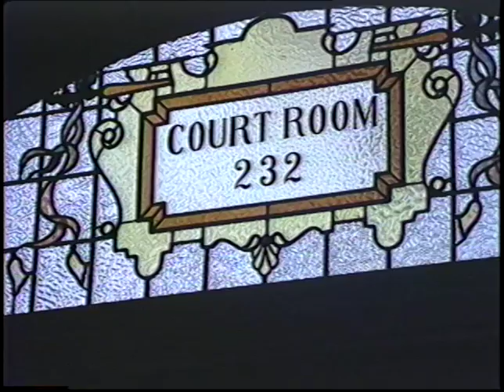N. Edison Sweet Project (1990)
U-Matic tape containing footage of the Wayne County Building, the Financial District, the Detroit Club, Washington Boulevard, the Whitney, the neighborhood surrounding the Dr. Ossian Sweet house at Garland Street and Charlevoix Street, and finally around the LaSalle Gardens neighborhood, all set to new age music by Andreas Vollenweider.  The footage is compiled from tapes 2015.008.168, 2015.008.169, and 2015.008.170.

The tape opens with footage of the Wayne County Building from Cadillac Square.  The camera then movies into the building's interior for a series of shots showing the main staircase, lobby, halls, and mosaic tiles.  The camera also tours an ornate courtroom, where signs for county officials Milton Mack, Edward Boike, Jr., Ricardo A. Solomon are visible marking their seats.  The camera also explores room 300, a large conference room where a small group appears to be informally meeting.

The camera then moves to the city's Financial District for a series of exterior shots.  These include a southwesterly view along Congress Street, west of Griswold Street. The Buhl Building, a flower vendor set up on the sidewalk outside of the Buhl Building, the Ford Building, the Guardian Building, and a northwesterly view along Griswold Street from Congress.

The next segment begins with exterior shots of the Detroit Club at 712 Cass Avenue.  The camera then moves to Washington Boulevard, south of Michigan Avenue, for shots of the Book-Cadillac Hotel, Detroit Citizen's Railway trolley, the pedestrian mall, and a zoom from the distant steeple of Central United Methodist Church.

The camera is then repositioned at the east corner of Woodward Avenue and Adams Avenue.  It pans around in a full circle from Central United Methodist Church, around Grand Circus Park, and catches traffic along Woodward Avenue.

Next, the camera moves to the interior of the Whitney.  The camera pans around to feature its tapestries, dining areas, upstairs bar, staircase, and furniture, before moving outside for several exteriors.

Next, several shots follow consisting of brick Tudor-style houses in an unidentified neighborhood--possibly MorningSide.

The final segment on the tape contains a series of shots taken from a moving car of the eastside neighborhood surrounding the Dr. Ossian Sweet house on Garland Street, and then around the LaSalle Gardens neighborhood.  Captions appear on screen to identify the depicted streets.  The camera pans along the houses along Garland Street, as it moves from below Goethe Street, southeast toward Charlevoix Street.  At the end of the block, on the west corner of Garland and Charlevoix, the former home of Dr. Ossian Sweet is identified by a caption.  Next, the camera is driven northwest along Cadillac Boulevard from Charlevoix, toward Goethe.

After a cut, the car is then in LaSalle Gardens.  First the camera films houses as it is driven southwest along Lamothe Avenue from 14th Street toward LaSalle Boulevard.  In the final shot, the car drives along LaSalle Boulevard between Lamothe and South LaSalle Gardens

The video is on a 3M UCA 30 U-Matic tape with a handwritten 3M label on its top.  The tape is housed within a latching black plastic case with a matching label on its cover.